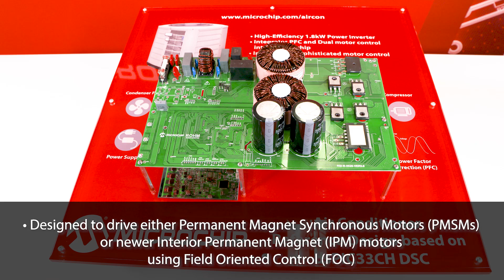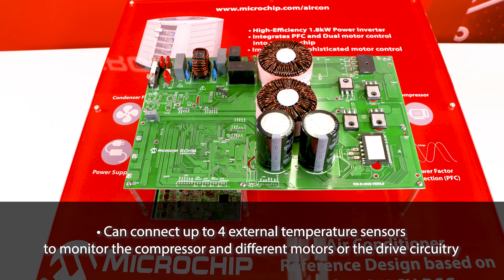Air Conditioner Reference Design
This video describes a new Air Conditioner reference design board created by Microchip.  It uses a dual-core dsPIC33CH128MP208 Digital Signal Controller (DSC) device to control the compressor and cooling fan Interior Permanent Magnet (IPMs) motors as well as control the Power Factor Correction (PFC).  By combining all three functions into one chip, the bill of materials (BOM) and the cost are significantly reduced.  Using advanced algorithms such as Field Oriented Control (FOC), Maximum Torque per Amp (MTPA), Field Weakening (FW), Initial Position Detection (IPD) and wind-milling, the dsPIC33CH DSC is able to achieve a very high energy efficiency of ~95%, helping customers to design high Energy Efficiency Ratio (EER) rated A/Cs.  This board is available for demonstrating control of customer air conditioners and to loaning to customers for their A/C development by contacting the local Microchip office.  More information, including a user’s guide with schematics can be found